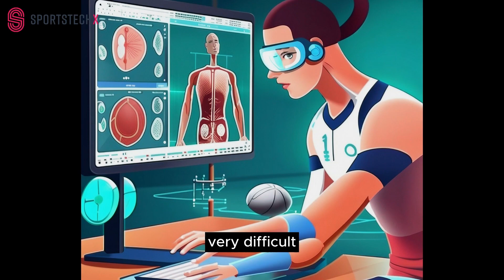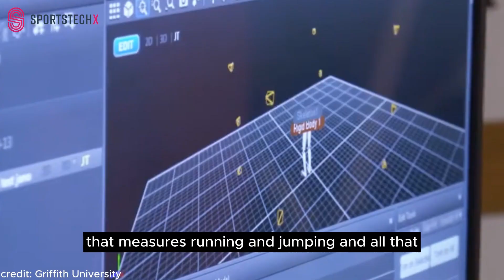How AI Unlocked Injury Prevention! | Sports Tech Startups: Zone7 #167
The SportsTech ALLSTARS Podcast Presents- Tal Brown, Co-Founder & CEO of Zone7

Zone7 provides a comprehensive suite of products and services utilising data and AI to enable greater performance and durability amongst high-performance teams. They leverage artificial intelligence and the Zone7 technology analyses disparate performance datasets to detect patterns, uncover insights, and make proactive training recommendations that inform load management, elevate athlete performance, and reduce overall injury risk.

Hosted by Rohn Malhotra from SportsTechX - Data & Insights about SportsTech startups and the surrounding ecosystem.

For more episodes with investors, startups and initiatives in the global Sports Tech ecosystem go

Chapters-
0:00 Introduction
2:20 The CEO
6:44 Zone 7
10:41 Growth
14:20 Roberto Martinez
15:40 Success Points
21:32 Player's Opinions
23:40 Future
27:35 Fav Sporting Moment